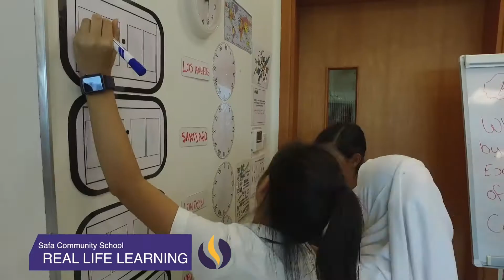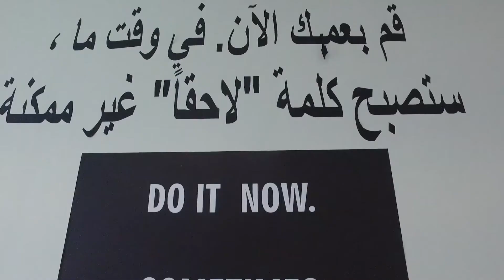A day in the life of a Safa secondary student.